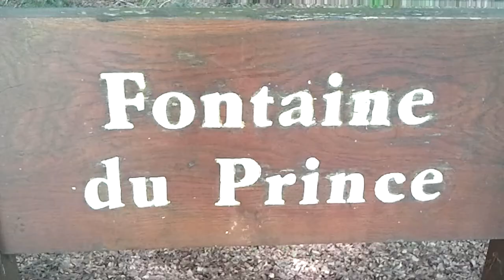Forêt de Retz - Longpont, Etangs de La Ramée